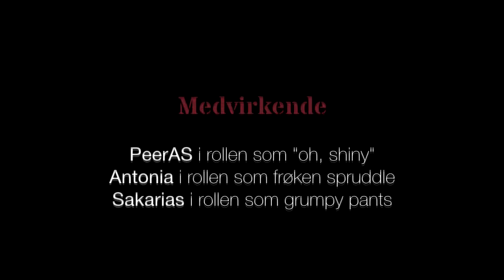Team PAntS spiller RageCraft III - Episode 021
PeerAS, Antonia og Sakarias, PAntS prøver seg på CTM for første gang. Følg med på hvordan det går.